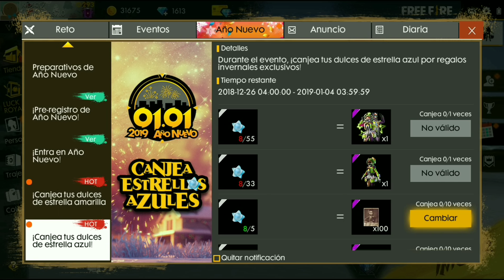Abro 50 Cajas sorpresa invernal Triple y Gano Todas skins Elfas y Santa claus Free fire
Que probabilidad hay Cajas invernal Triple y me gano toda la ropa sets Elfa - set Bailarina - santa Claus
La mejor suerte free fire
Abriendo cajas año nuevo Free fire
Próximamente Estrellas azules y compro pase elite Ciborg con todos los premios